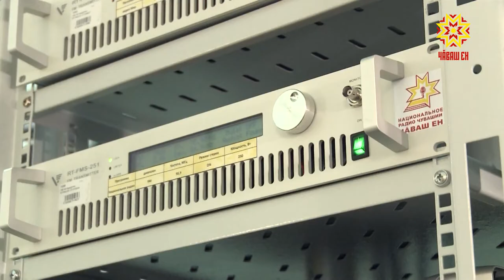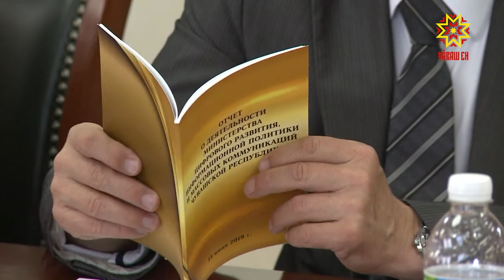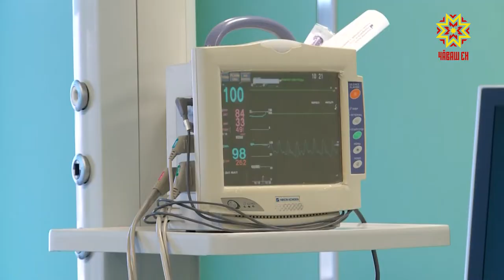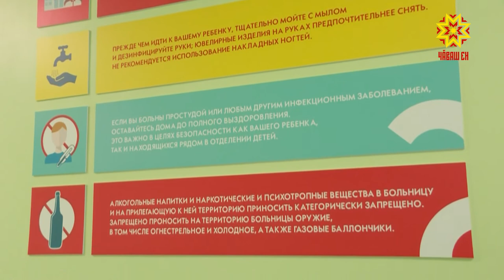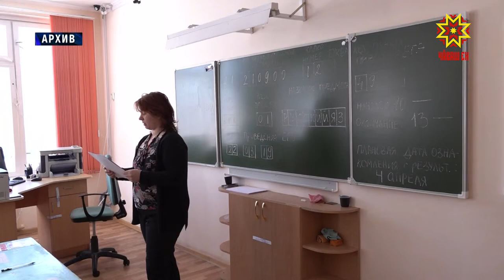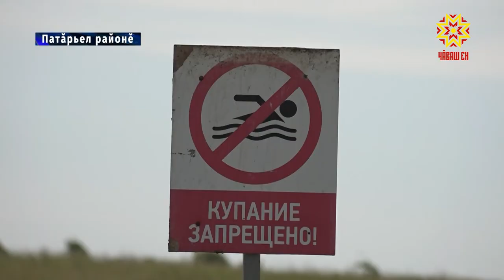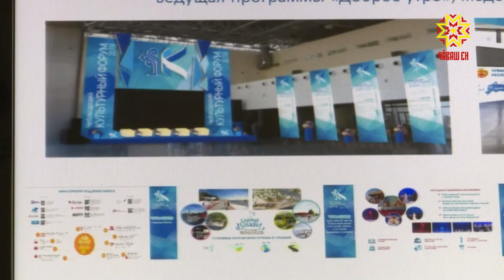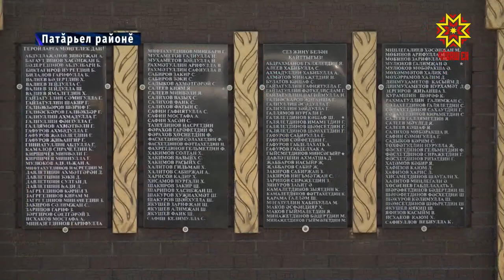Республика 13.06.2019 на чувашском языке. Вечерний выпуск